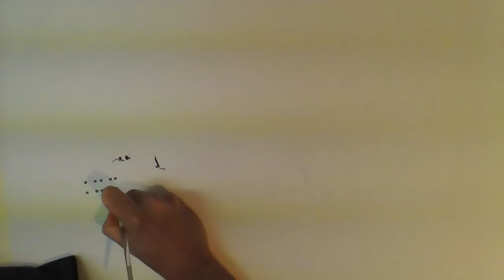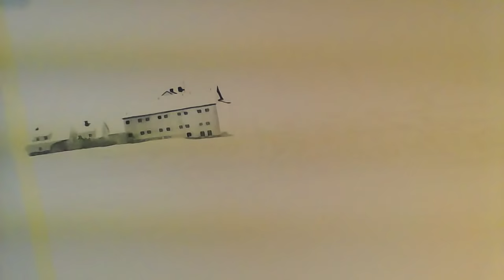WATERCOLOR Winter landscape painting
Watercolor inspiration by artist Christian Koivumaa.